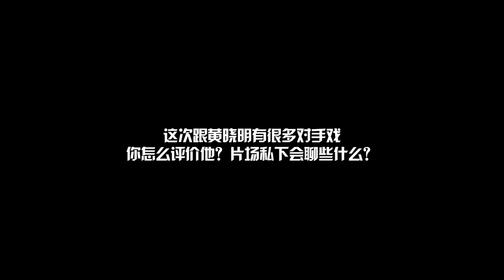佘诗曼表示“二奶奶”不泼辣，只是说话大声一点，是一个直爽的人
Source: 网易娱乐频道
Interview video by Ent.163